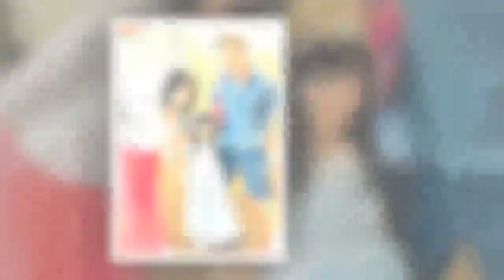黃嘉千驚傳「賣92坪豪宅」換現金 夏克立PO文「不捨起家厝」全因經濟問題...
台灣女星黃嘉千出道多年，原本是玉女歌手的她，後來被發掘出搞笑天分，加上機靈的反應，跨界戲劇、主持，都有不錯的成績；她嫁給外籍老公夏克立後，生下可愛的女兒夏天，過著幸福快樂的生活；3年前夏克立帶著女兒上中國實境節目《爸爸去哪兒》廣受好評，近來更傳出，他們即將舉家遷移，不留在台灣了！

據《ETtoday》報導，黃嘉千一家，多年前買下位於南港的「溫哥華花園」豪宅，整間房子92坪，陪伴了他們多年，原本和老公結婚時，用2000萬元買下的房子，據說，當時為了殺價，還找來林美照、張本渝、楊淇等好友一起購買，不過日前夏克立的臉書，卻貼出要賣屋的消息！

廣告－請繼續往下閱讀

昨天夏克立在臉書上，PO出賣屋訊息，他表示這是一間「給我們很多好運氣的房子」，可見這是一間「起家厝」，並附上內部陳設、平面圖等，歡迎有興趣的人參考、參觀，消息傳出後，讓很多網友相當震驚，直呼：「是要搬去別的地方嗎？」也有網友質疑：「